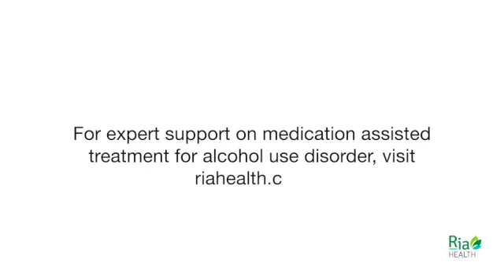How Does Gabapentin Work & What Is It Used For? | Medication for Alcohol Use Disorder & Withdrawal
Hear from Ria Health Psychiatrist Dr Paul Linde on how the medication gabapentin works, including for alcohol use disorder.

Ria Health delivers evidence-based care that includes medications, one on one support, a digital app, and progress tools.  We support people who want to either reduce or stop drinking with the care of an expert medical team and community support.

We use safe and FDA-approved medications such as naltrexone, which is the cornerstone of the Sinclair Method.  We also support not-for-profit advocates that promote awareness of options for people who want to change their relationship with alcohol. We are proud sponsors of Claudia Christian's CThree Foundation and Moderation Management.

Ready to get started?